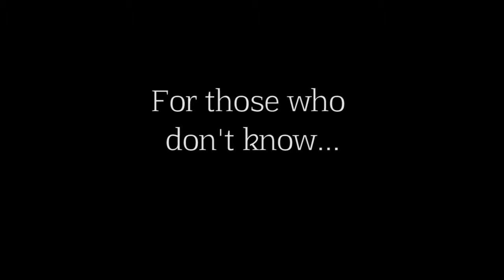This is ARMY's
This is promo video for BTS ARMY's Raffle show.
A show where Llan Lo gives away prizes to participating contestants who tune into her Live Feed EVERY SATURDAY on Instagram

If you don't know what that is... Watch the video again I guess.

Thank you and please stay in tune